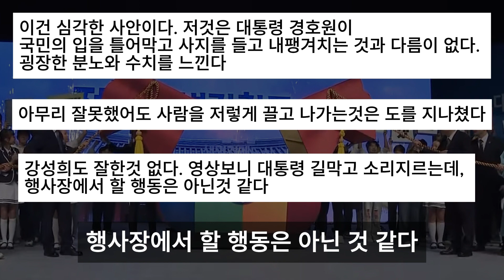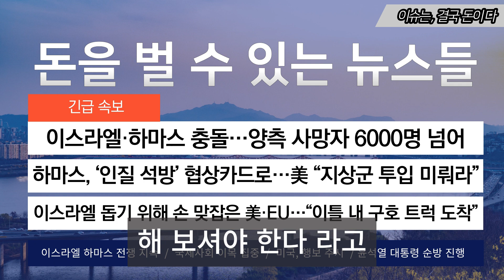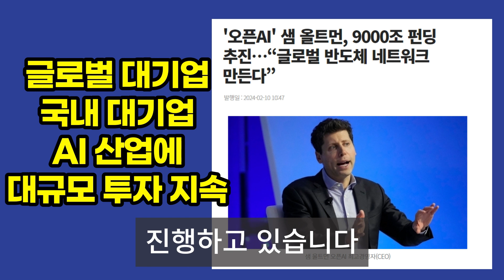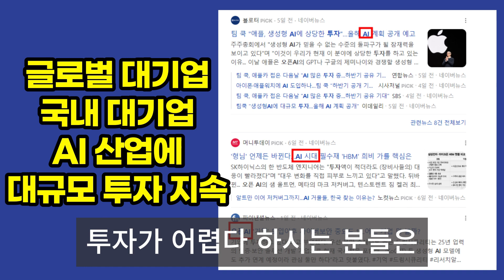[오늘 이 뉴스] 尹 악수하며 "국정 기조 바꿔야" 잠시 후 의원 입을 틀어막더니..